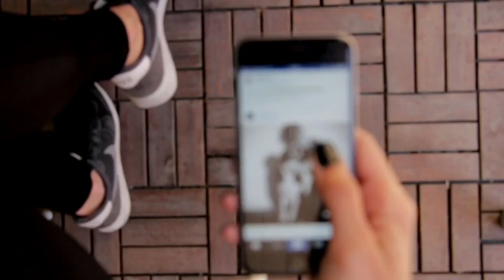Ben 10 || কার্টুন যেখানে রিয়েল একটি মানুষ আছে || animation man ?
How to You Tube Description video
required)

Magnetic news
To
News bangla

The

J